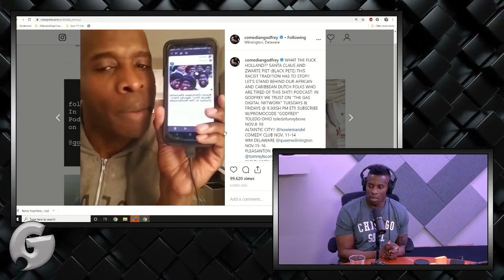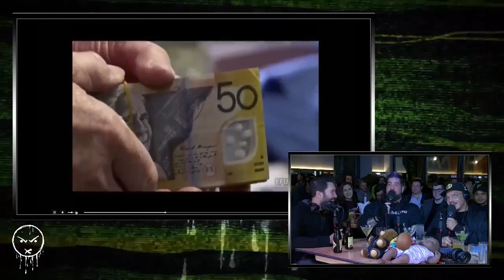Best Of The Week Episode #010 - (Nov. 17th to Nov. 23rd)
You'll get the entire archive of episodes from ALL the podcasts you see here, ON-DEMAND from your phone, home computer, and smart TV, PLUS 100's of hours of bonus content, that's exclusive to our members!

Plug in, Fuel Up!